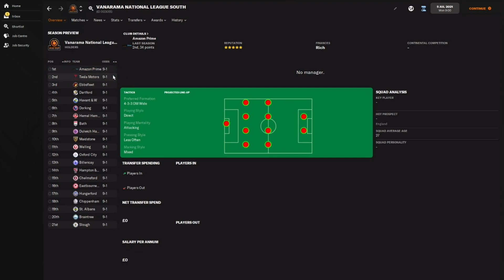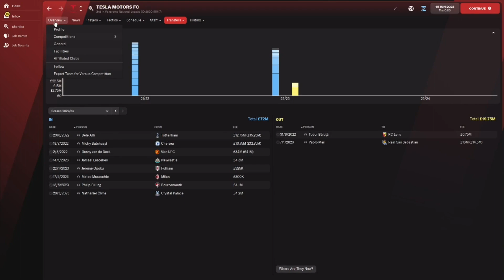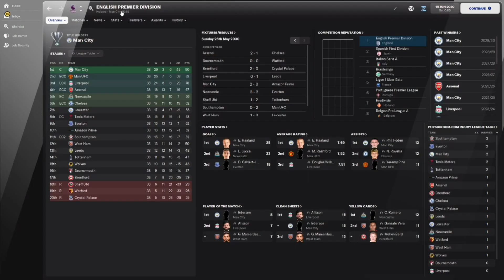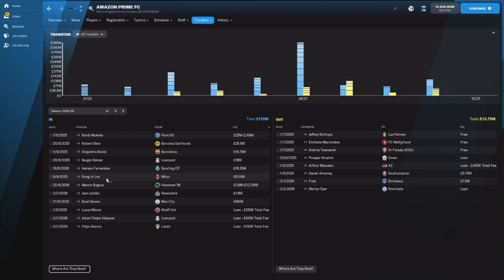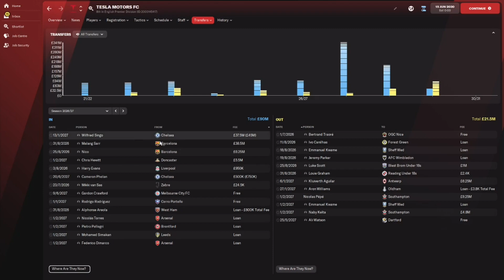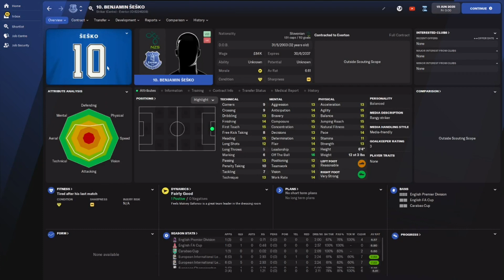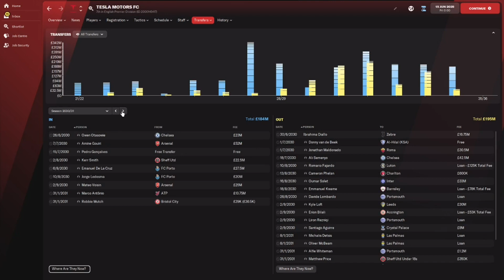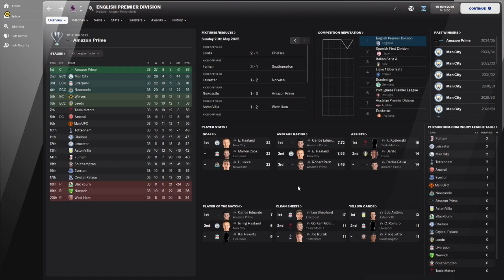Bezos Vs Musk - FM22 Experiment - Football Manager 2022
Today we take a look at something a bit different, how would Jeff Bezos and Elon Musk do if they owned their own clubs, can these Millionaires buy their way to the title?